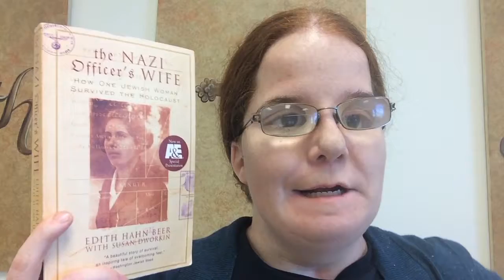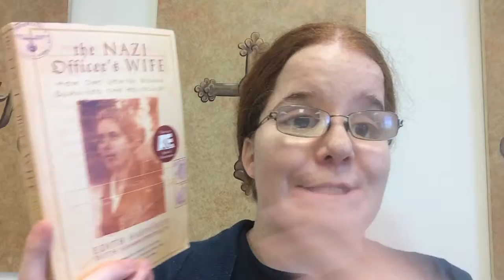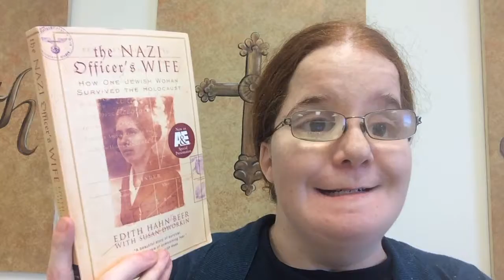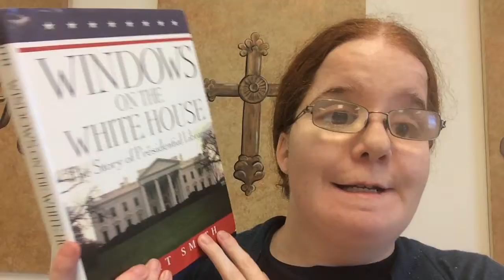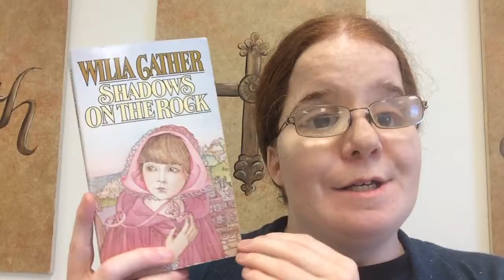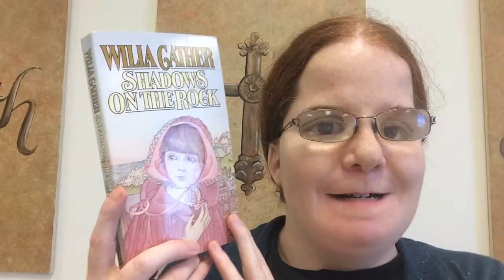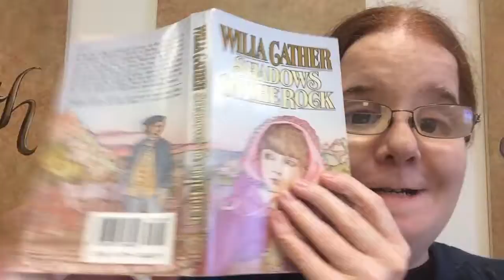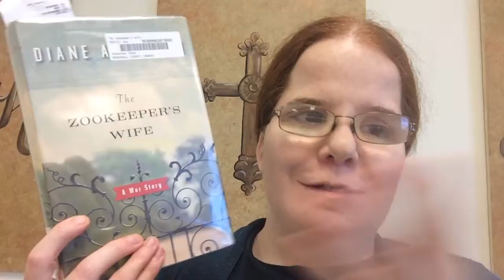What I Read - February 2017 (Part 2)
Books Mentioned:

The Nazi Officer's Wife: How One Jewish Woman Survived the Holocaust by Edith Hahn Beer and Susan Dworkin
Windows on the the White House: The Story of Presidential Libraries by Curt Smith
Shadows on the Rock by Willa Cather